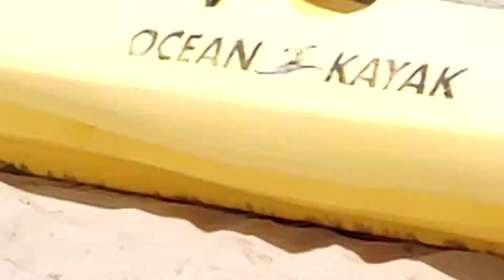se tapa los pesones la de blanco frío selos levanta